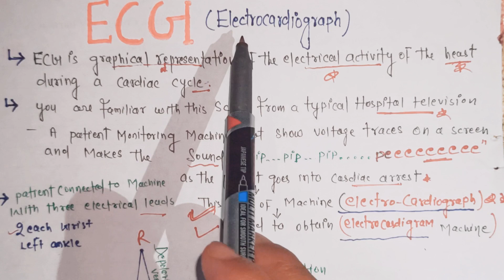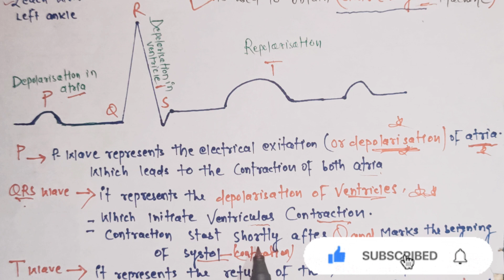Electrocardiogram (ECG)/ body fluids and circulation 11thbiology /neet2023preparation